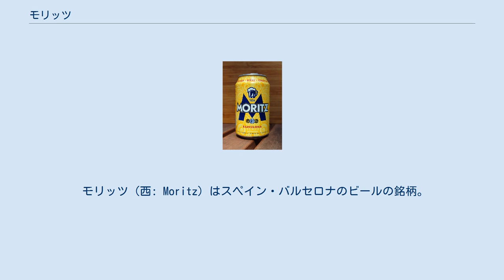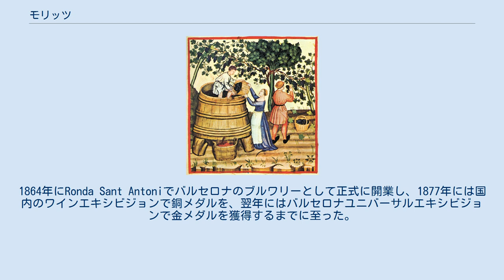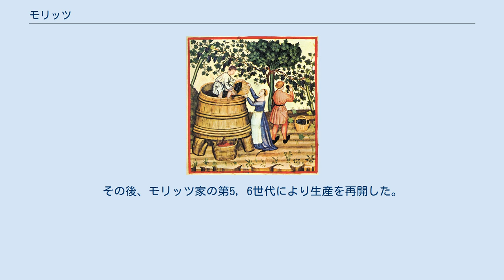モリッツ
モリッツのビールの缶。
 モリッツ（西: Moritz）はスペイン・バルセロナのビールの銘柄。
 1856年にフランス・アルザス州出身のルイス・モリッツによってバルセロナのシウタ・ベリャのエル・ラバルで創業された。
モリッツのビールはバルセロナやカタルーニャ州で人気となったが、オイルショックなどの影響から経営が悪化し、1978年には生産停止となる。
その後、モリッツ家によって2004年に生産が再開された。
モリッツは，バルセロナ市やカタルーニャの経済に貢献するだけでなく，様々なレジャーや文化活動により，市や州と密接な関係にある。
1978年に閉鎖されたビール工場も2011年にリニューアルされ、生産を再開している。
 1851年にルイス・モリッツがアルザスからバルセロナに移り住み、1856年にラバル地区でビールを作り出す。
1859年には、Joan Maurerの工場を買い、当時バルセロナで最も重要な製造者の一人になりつつあった。
1864年にRonda Sant Antoniでバルセロナのブルワリーとして正式に開業し、1877年には国内のワインエキシビジョンで銅メダルを、翌年にはバルセロナユニバーサルエキシビジョンで金メダルを獲得するまでに至った。
ルイス・モリッツは1920年に亡くなったが、カタルーニャの市場に黒ビールを初めて売り出すなど会社は好調だった。
その後スペイン内戦を経験するも、ビールの売り上げが伸びたこともあり無事に経営を立て直すことができたが、1978年に経営が悪化し生産を停止する。
その後、モリッツ家の第5，6世代により生産を再開した。
ロンダ・デ・サンアントニオ通りにヘッドクオーターがある。
 全てのビールにMontseny Font d’Or springの水とザーツホップを使っている。